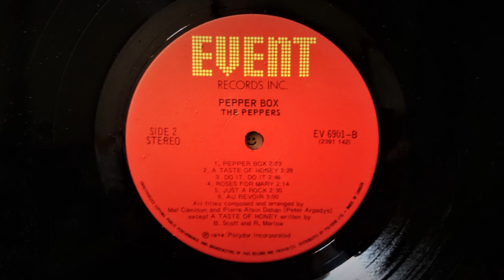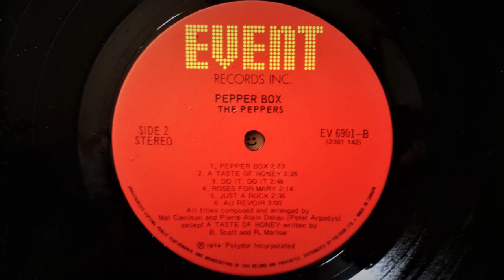THE PEPPERS - Pepper Box (1974) Space Rock Disco *Mat Camison, Pierre-Alain Dahan (Peter Arpadys)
From The LP "Pepper Box" EV 6901 EVENT/Plydor (1974) Canada
Produced By Roger & Claudette Tokarz
Written By Mat Camison & Pierre-Alain Dahan (Peter Arpadys)